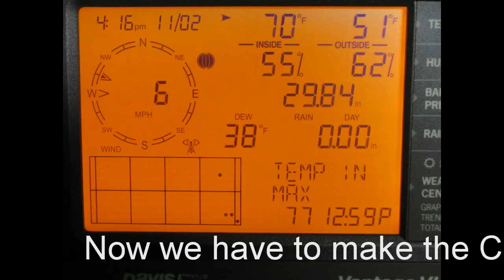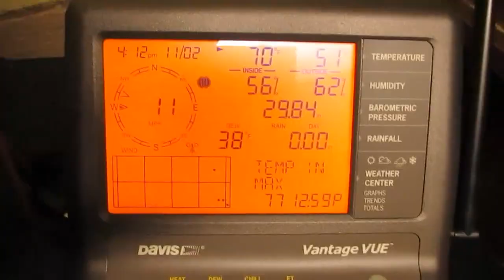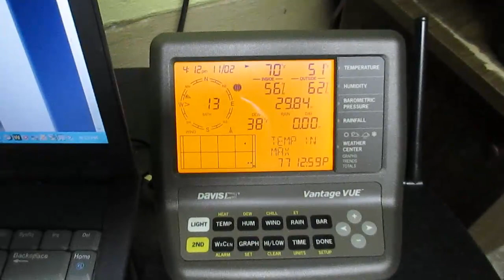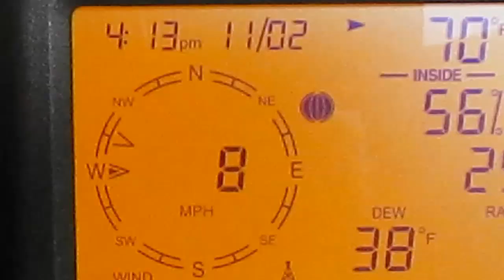Davis Vantage Vue 6250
I recently decommissioned the LaCrosse IT-2811 weather station and upgraded to this station for my Newcomerstown 1S (Ohio) station.